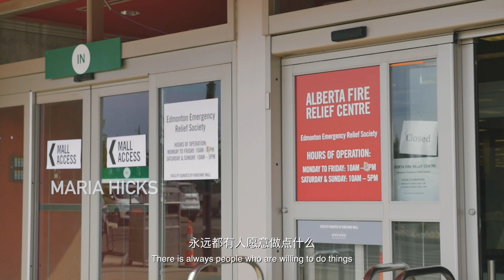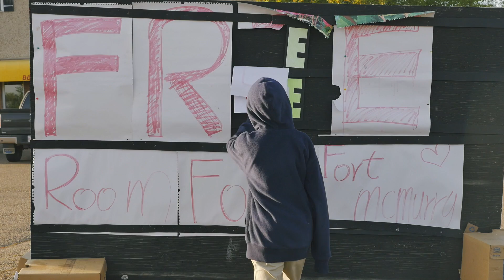Fort McMurray wildfire Documentary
Lemine media